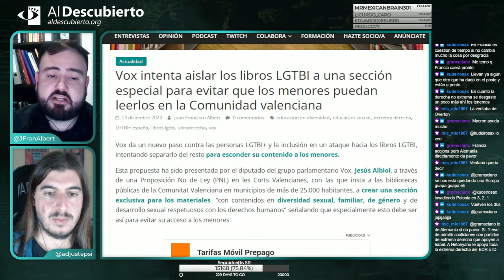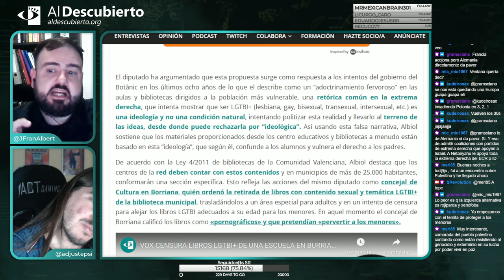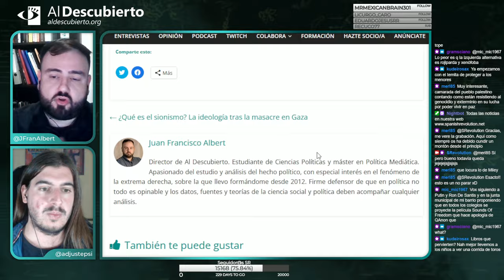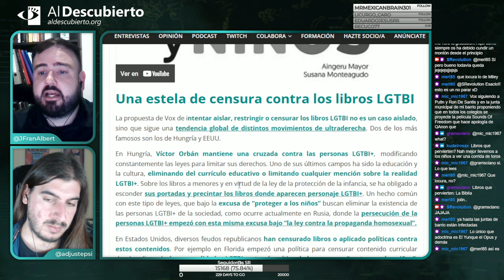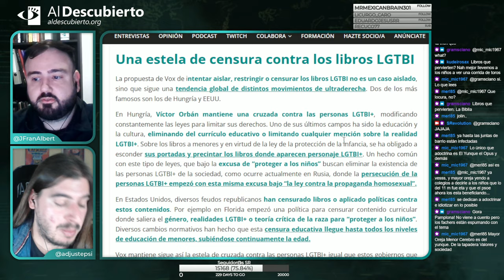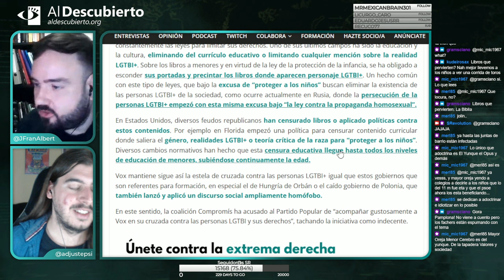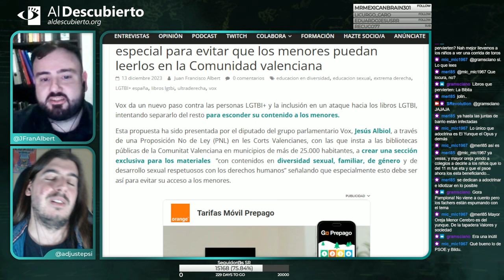VOX INTENTA AISLAR LOS LIBROS LGTBI A UNA SECCIÓN ESPECIAL PARA EVITAR QUE MENORES PUEDAN LEERLOS